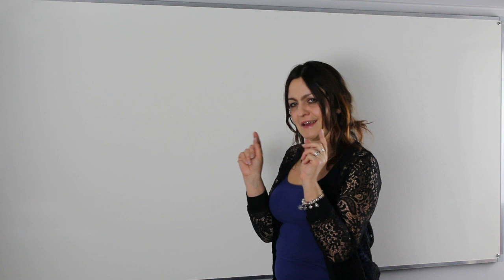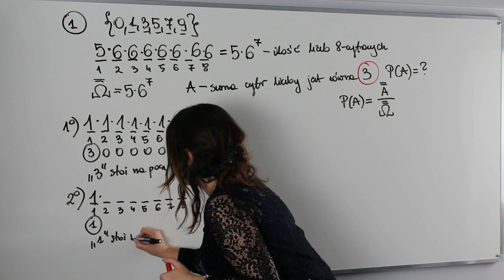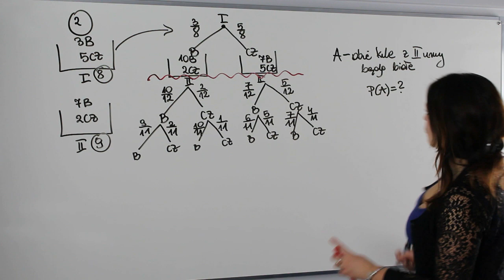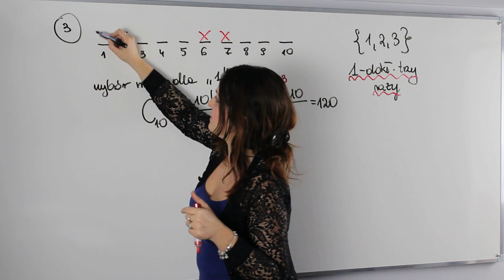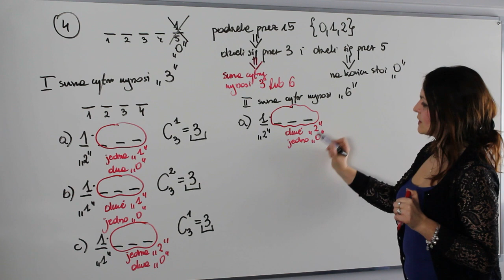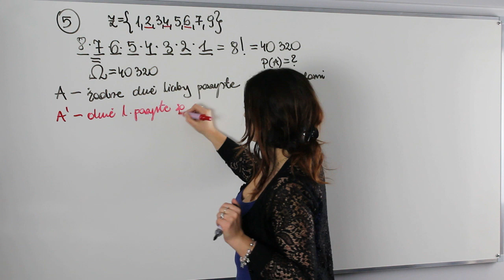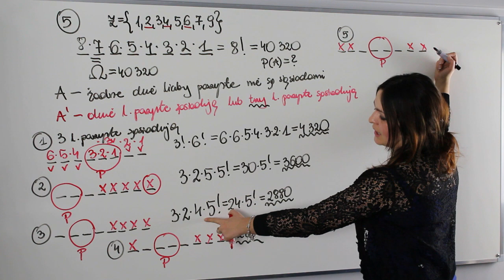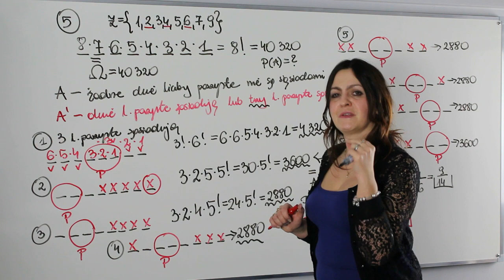Rachunek prawdopodobieństwa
Dziś prawdziwa bomba na kanale AjkaMat. Lekcja poświęcona rachunkowi prawdopodobieństwa i kombinatoryce oczywiści na poziomie rozszerzonym.

Na lekcji omówię zadania, które pojawiły się na maturze rozszerzonej.

Postaram się nie tylko je rozwiązać, ale przede wszystkim nauczyć Cię właściwej analizy zadań z rachunku prawdopodobieństwa, tak abyś i Ty pokochał ten dział matematyki i już od dziś nie miał z nim problemu.